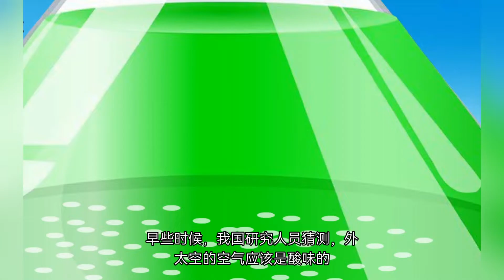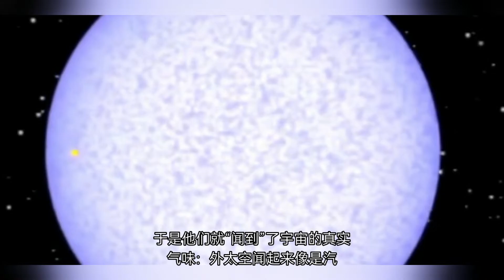宇宙闻起来是香的？臭的？酸的？辣的？